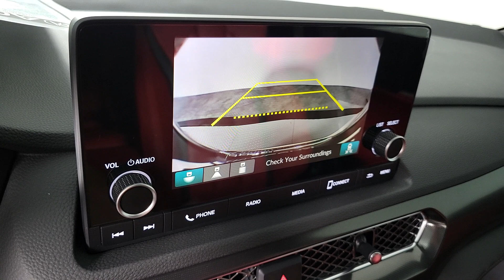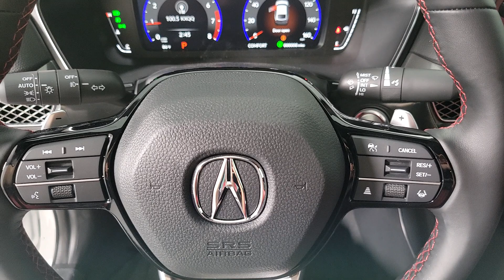2024 Acura Integra Henderson NV 240013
Platinum White Pearl New 2024 Acura Integra A-Spec Package available in 315 Auto Mall Drive, Henderson Nevada at Findlay Acura.

Findlay Acura
315 Auto Mall Dr,

Platinum White Pearl 2024 Acura Integra A-Spec PackagebrbrRecent Arrival! 29/36 City/Highway MPG